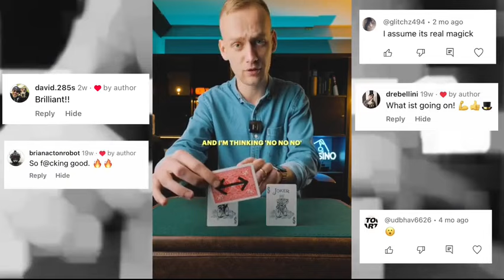Saturn Magic - THE EXPERIMENT by Joel Dickinson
to purchase this item or view our fantastic range of other magic products